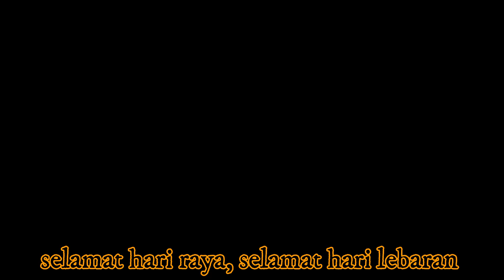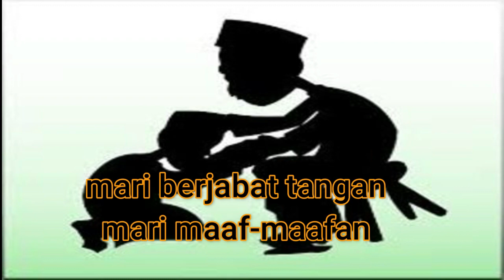Selamat Hari Raya Idul Fitri || Raihlah Kemenangan, Cover Video clip_song by : Elfa's Singer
Selamat Lebaran, selamat hari Raya idul Fitri
Cover Video Clip "Raihlah Kemenangan"
Song by : Elfa's singer